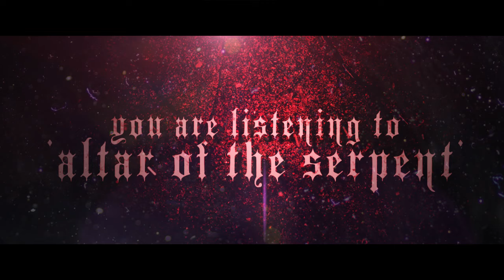Heretic A.D. - Altar Of The Serpent (2016)